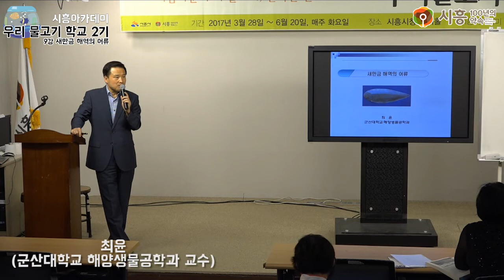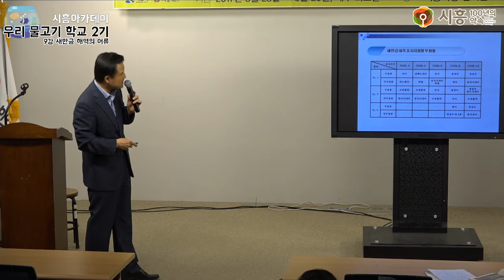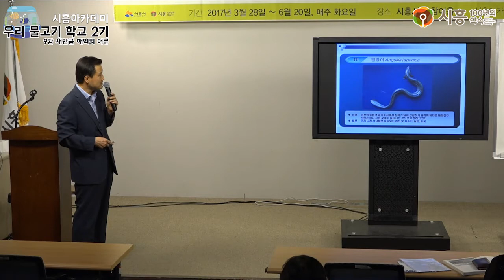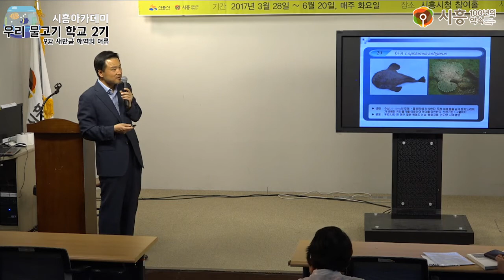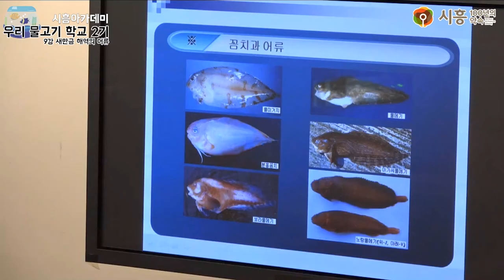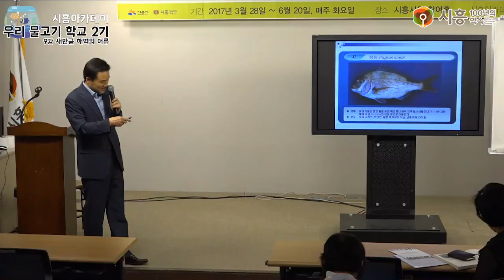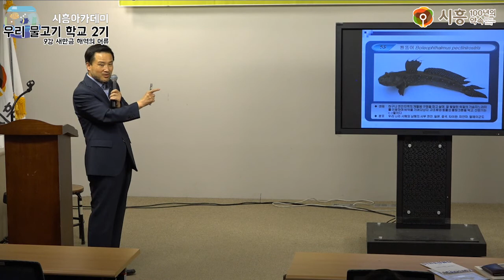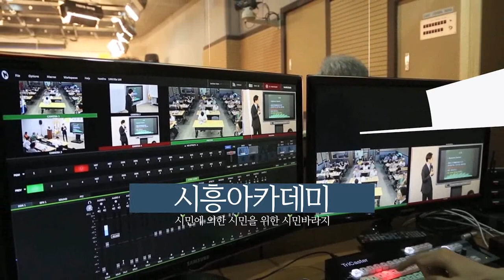[시흥아카데미] 우리물고기학교2기 9강 「새만금 해역의 어류」 - 최윤(군산대학교 해양생물공학과 교수)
[시흥아카데미] 우리물고기학교2기 9강 「새만금 해역의 어류」

강의명 : 우리물고기학교2기 9강

내 용 : 새만금 해역의 어류

강 사 : 최윤 (군산대학교 해양생물공학과 교수)

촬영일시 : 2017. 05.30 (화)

■ 학교장 : 김 익 수 / 전북대 명예교수

■ 촬영 : 남소현 (시민vj)

■ 편집 : 남소현 (시민vj)

■ 제작 : 시흥시